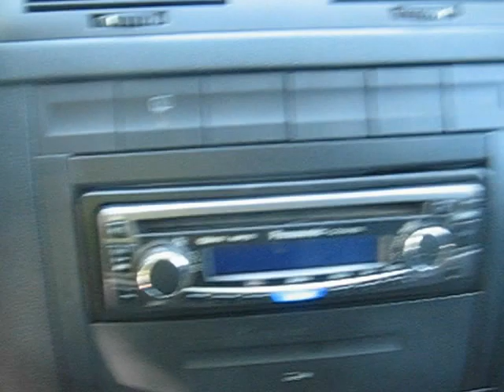Skoda Fabia 1.2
Magyarországi Skoda Fabia 1.2 sérülésmentes gyári fényezéssel szép megkímélt állapotban új gumikkal eladó.